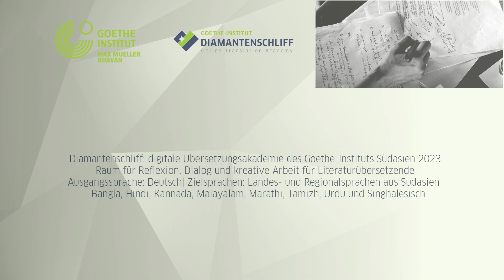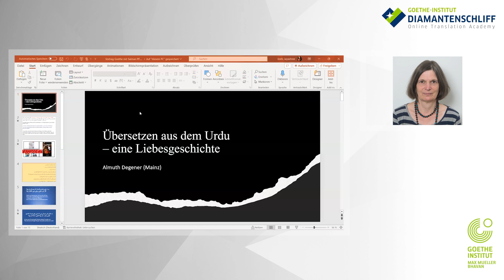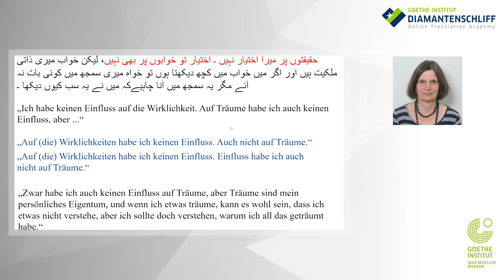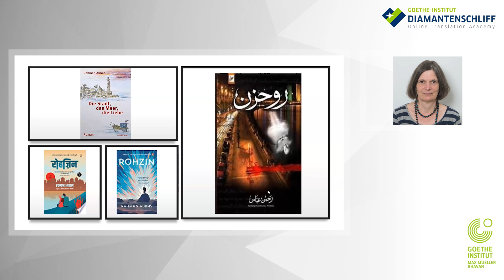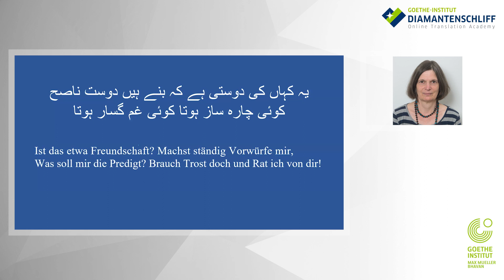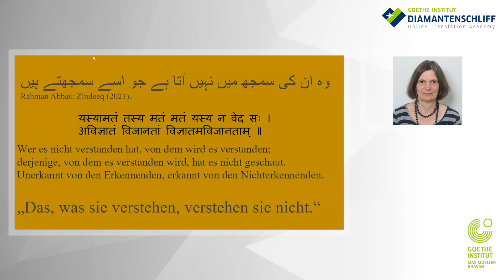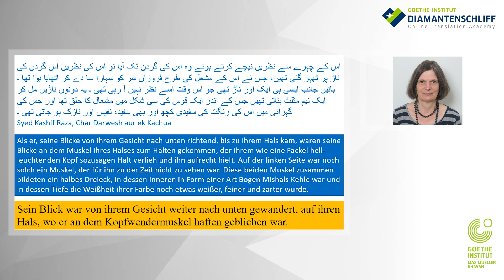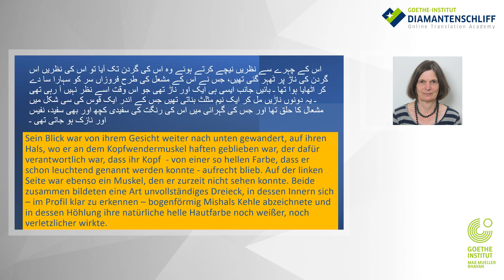Diamantenschliff | Lecture 6 Almuth Degener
Lecture Six
Date and Time: Saturday, November 11th, 2023, at 01:30 PM IST.
Language: Englisch. Mr. Salman Abbas will be the respondent.

Lecture title: „Übersetzen aus dem Urdu – eine Liebesgeschichte“ (Engl.: Translation from Urdu – a love story)